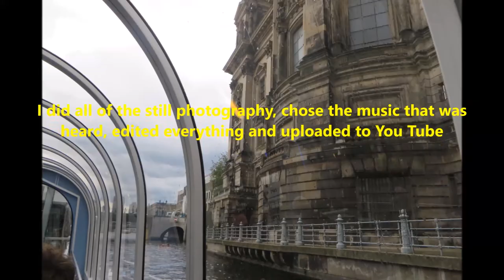Berlin, Germany - Spree River boat tour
One of the most relaxing and fun ways to tour Berlin is by way if a tour boat on the Spree River.  You will see the striking buildings of Museum Island, go under several bridges as you pass several neighborhoods and also glimpse the ultra modern office buildings adjacent to the Reichstag.

The staff was very friendly and helpful; in the event of rain, clear plexiglass covering is immediately put into place & it won't hinder the views or the experience. I imagine the evening view would be quite enjoyable with lights coming on, etc.

As is our custom, Ed did all of the camcorder video filming (without narrations this time, letting the natural sounds prevail).  I did the still photography, chose the music heard (credits further below), edited everything and uploaded to You Tube.

The music heard was:
"I Am Running with Temporary Success from a Monstrous Vacuum" by Chris Zabriskie